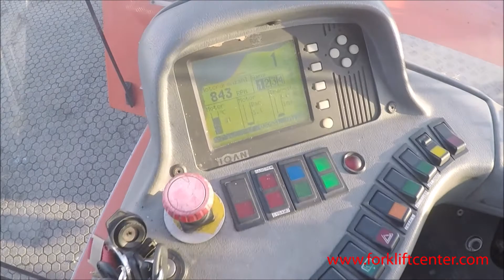SMV SC4545 TA 3 - Reachstacker by Forkliftcenter (ref. 7914)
SMV SC4545 TA 3 - Reachstacker
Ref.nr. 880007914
Year 1999
Capacity 45000 kg
Hour meter reading 14000hr.